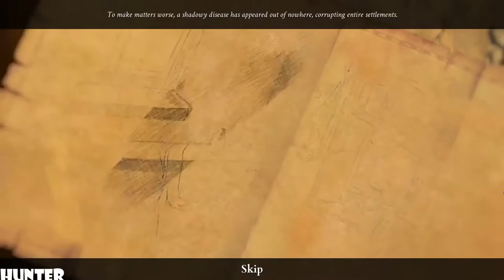Persian Nights Sands of Wonders Gameplay RX 580 & INTEL I7 7700K (1080p60FPS)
Ominous clouds are gathering over Persia. The good natured king Badiya is mortally ill and the demonic Grand Vizier Zaved holds his subjects in an iron grip, bringing the country to the edge of ruin. To make matters worse, a shadowy disease has appeared out of nowhere, spreading across the land.